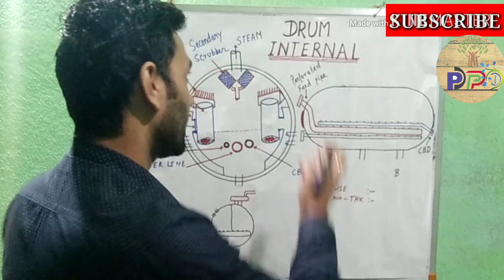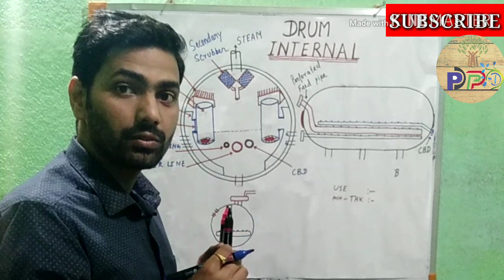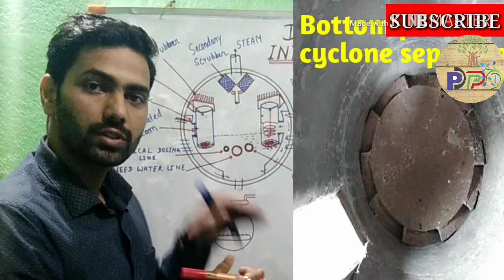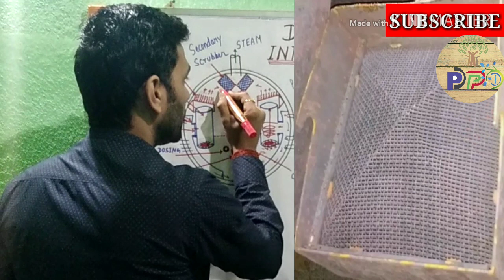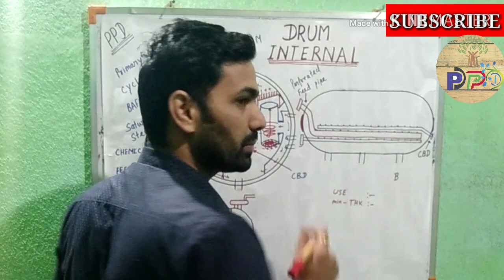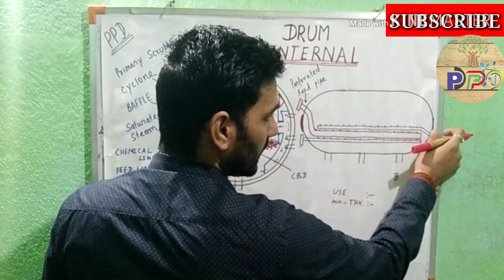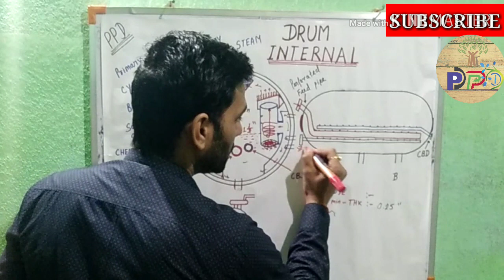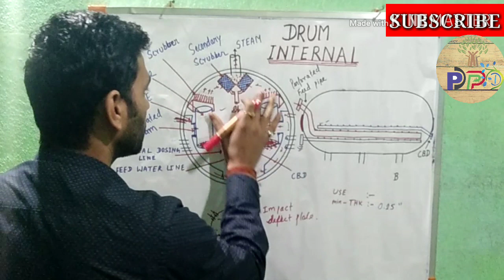DRUM INTERNAL || Function of Drum Internal || Steam Separation in Drum || in Hindi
Hello friends,